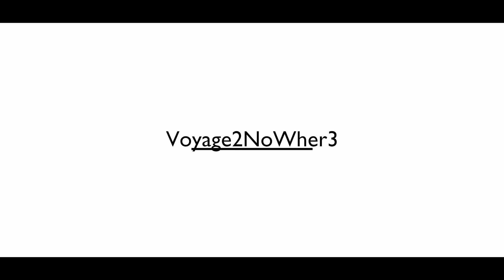DR650 Hill Climb In The Rain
Taking the DR650 up a Hill Climb in the Rain here in New Mexico. I finally climb a hill I had never tried before.

My Camera: Drift HD Ghost-S and GoPro Hero4
Helmet: Bell MX-9 and Icon Airframe Pro Halo Blue
Gloves: Cortech
Jacket: Tourmaster Air Intake 3 and Icon Overlord Reaver

Bikes: 2015 Suzuki GSX-R1000
            2015 Suzuki DR650se